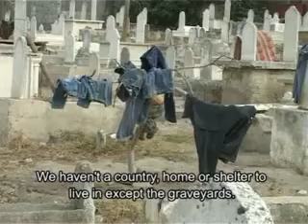Living in graves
continues "Gaza Reality" series. A close-up look at life in Gaza today. ANERA delivers donated medicine and medical supplies, shoes for children, fortified milk and biscuits for pre-schoolers and much more to help people struggling to survive in Gaza.